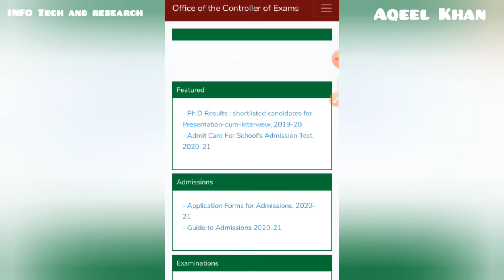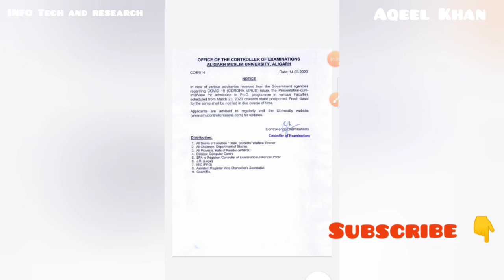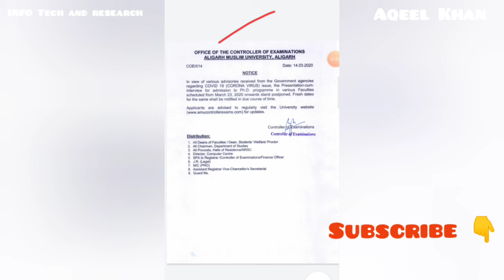Amu Coronavirus की वजह से AMU Exam Date Change होगई या नहीं ?? Amu Entrence Exam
Hi,

My videos content is 👇

AMU Admission Exam Date क्या Change होगी या नहीं ??  Amu Entrence Exam date details

AMU Admission ExamDate क्या Changeहोगी? या नहीं ?? Amu Entrence Exam date details